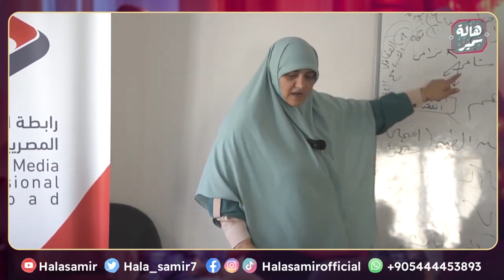إحساس المرأة لو فقدت الاحترام من زوجها، وازاي تعدل الموقف لو حصل مهم جدا مع د هالة سمير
محاضرة بعنوان| خطوات السعادة الزوجية والمحافظة على البيوت